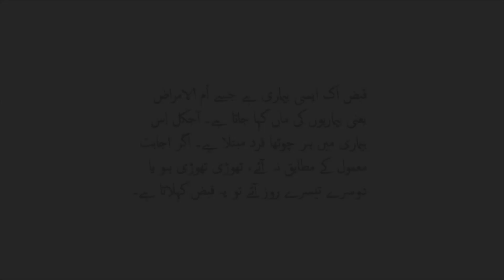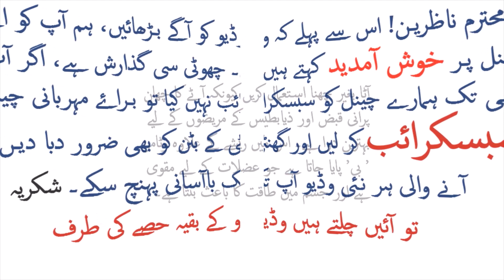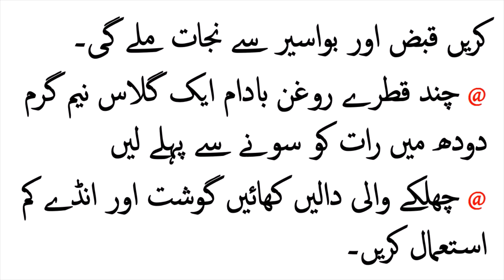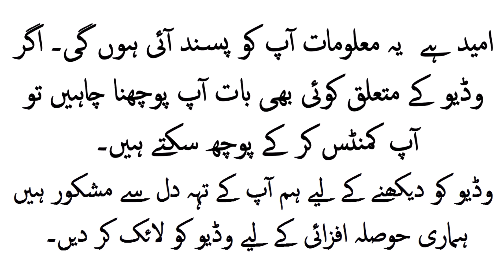Qabz Ka Fori Qudrati Elaj II How to Treat Constipation Causes II Qabz ki Wajohat aur Ilja I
Qabz Ka Fori Qudrati Elaj II How to Treat Constipation Causes II Qabz ki Wajohat aur Ilja.

qabz ka gharelu ilaj. kehtey hein ke qabz saab bimariyon ki jarr hoti hai. yeah baat bilkul baja hai. agar medey ka nazam sahi ho, qabz naa ho to koi bimari jaldi hamla nahi kerti. qabz kaa asaan aur gharelu ilaj.